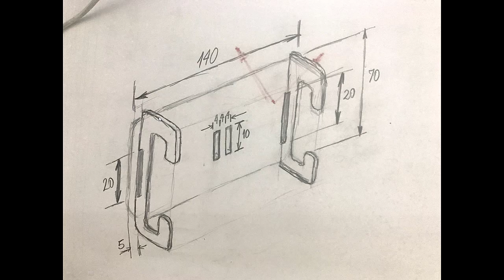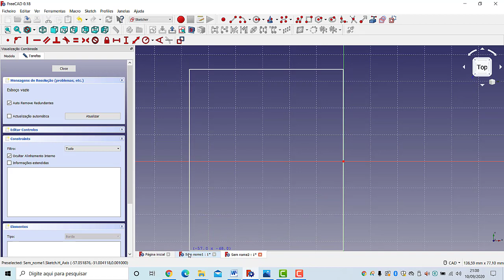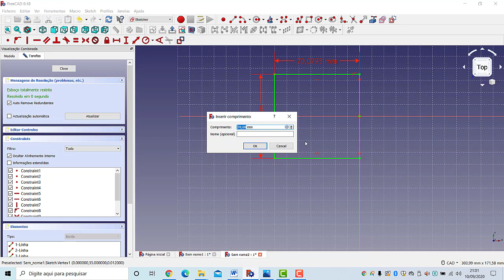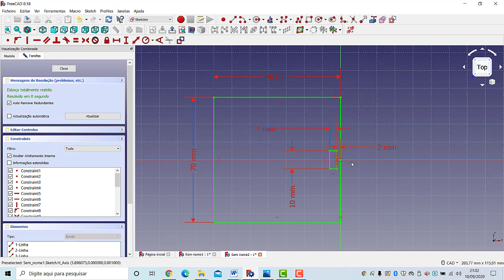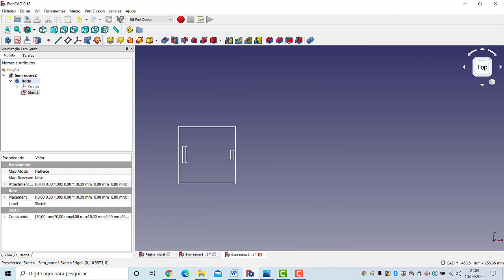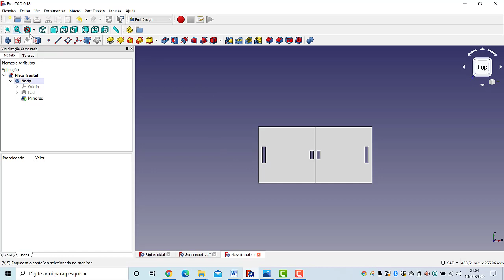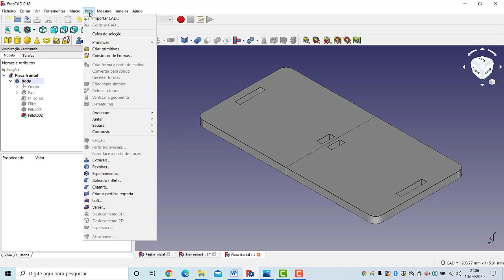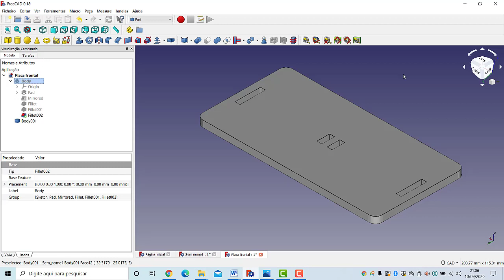Curso Introdutório FreeCAD Modelando e criando um suporte para celular para impressão 3D Criar base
Curso Introdutório FreeCAD Modelando e criando um suporte para celular para impressão 3D

Saindo da prancheta real para a virtual
É realizada uma proposta de modelagem de um elemento sólido que será impresso e utilizado como suporte de celular. a modelagem 3D será realizada utilizando macetes de criação do modelo ao utilizar os raios, arcos, círculos e retas com o uso das restrições de tangencia e simetria utilizando a criação de um sketch e o recurso de extrusão. Ainda é utilizado o recurso mirror e também o refinamento do modelo. Com o modelo 3D finalizado, é utilizada a bancada TechDraw para a geração das vistas 2D do desenho técnico do modelo proposto. Vídeo ideal para quem está iniciando a modelagem 3D e aprender rapidamente com um software totalmente gratuito.